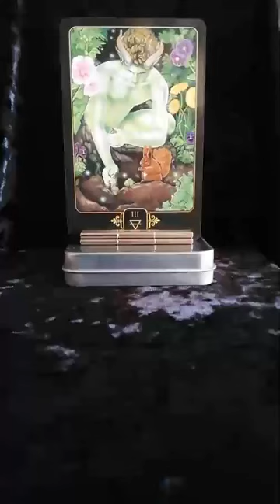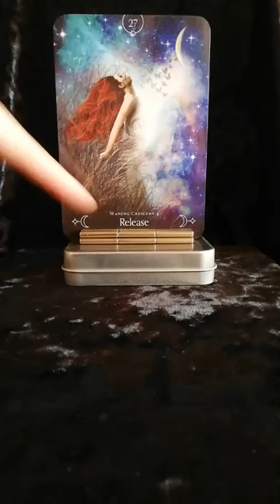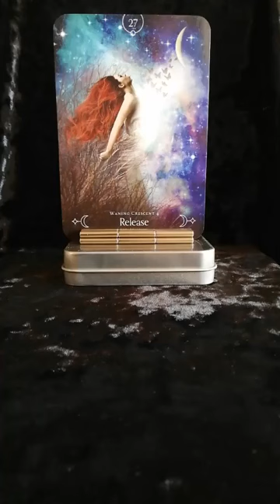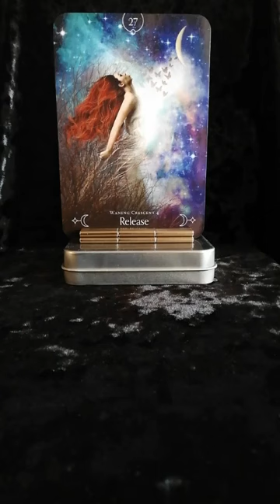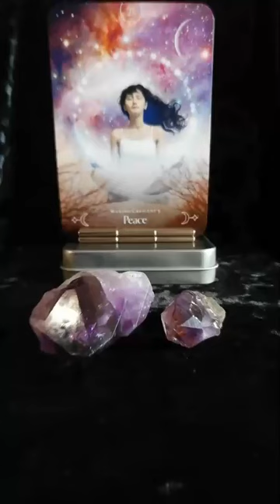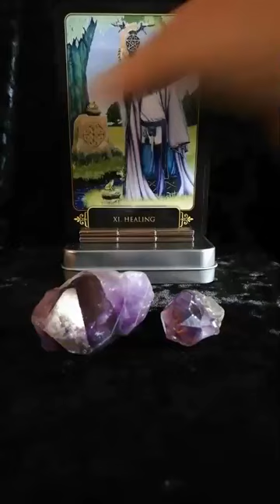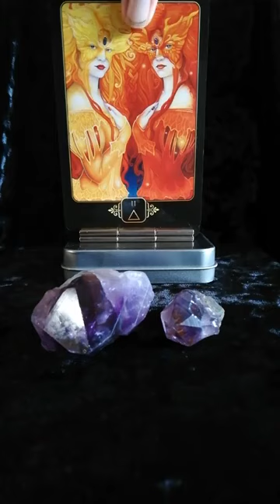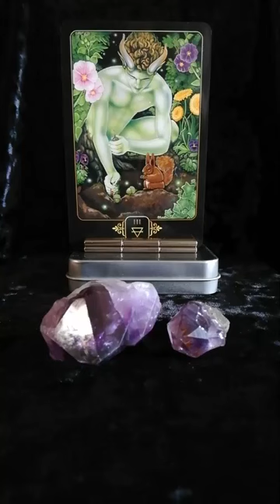MOON IN LEO TRANSIT (Sun in Virgo) ENERGY EMPOWERMENT GUIDANCE! (& Moon Phase Information!)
Timeless Guidance;
When you are brought to these energies are when you are in alignment with the multiverse to receive these energies to download to your most amazing Bio-Organic Computer of a Vessel/Temple that houses you. So you can choose to upgrade your consciousness/Awareness of not (freewill)!

Moon transited/moved into Leo this afternoon, 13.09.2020 @ 16:32 pm, UK time & she's in her 4th phase.

                                                     *** LEO ***
Element: Fire
Nature: Masculine, hot, Dry, Fiery & Barren
Rules: Heart & Upper Back
Ruler: Sun
Impulse: I Am
Quality: Fixed
Symbol: Lion

Moon Phase today - Waning Crescent 4: RELEASE
Moon Phase tomorrow - Waning Crescent 5: PEACE
Dark Moon Phase from Tuesday until the New Moon: THE VOID
(Moon Phase Information above from Queen of the Oracle Moon Cards)

Mars went Retrograde Wednesday 9th evening in the UK.
Jupiter Went Direct yesterday 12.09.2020.

She transits into Virgo on Tues 15th @ 17:37 pm UK time & is void of course from 16:09 pm.

New Moon In Virgo on 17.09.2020 @ 12:00 pm UK time & @ 19:56 pm same day transits into Libra.

Llewellyn's 2020 Moon Sign Book

                                       DREAMS of GAIA TAROT:
                                              * III of EARTH

Keywords;
Ambition, Sowing Seeds, Groundwork, Energy Investment, Sacrifice, Fertility, Outcomes

Key Phrases;
– Time to make preparations
– Risking future goals and ambitions
– Investment/sacrifice equals reward
– A time of restriction or adversity
– Increased opportunity
– People notice commitment and dedication
– Be sure of your motives
– Maintain intimacy and connection

The Three of Earth represents a time of preparation. It is time to sow the seeds born of thought, need and desire in fertile soil, and do what is required in order to make those seeds grow. It is time for you to do the necessary ground work

In the Spectrum of Energies:

Lower, Subconscious, underlying, unaware, bottom of pack, Unseen reason - II/2 of Fire:
link for Moon In Taurus Transit (Sun In Virgo) Energy Empowerment Guidance as that was 1 of the 2 cards given for those energies:

Higher, Conscious, Surface, Aware, Top of pack, Seen reason - XI/11 Healing:
Keywords;
Healing, Release, Purification, Forgiveness, Transformation, Infection.